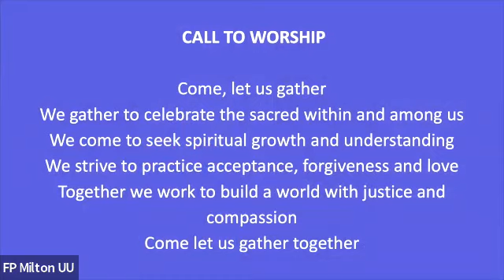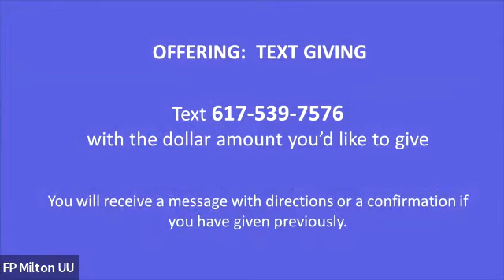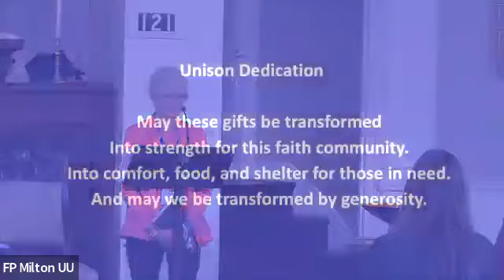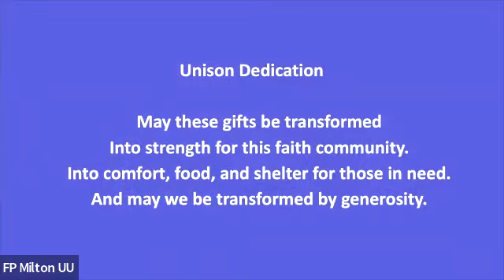Worship Service 10/2/22- First Parish in Milton Unitarian Universalist